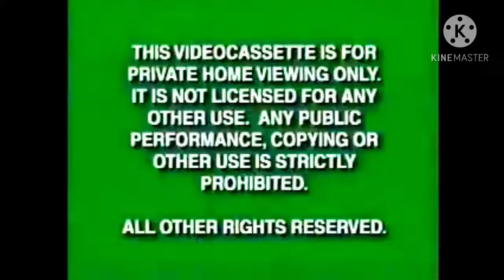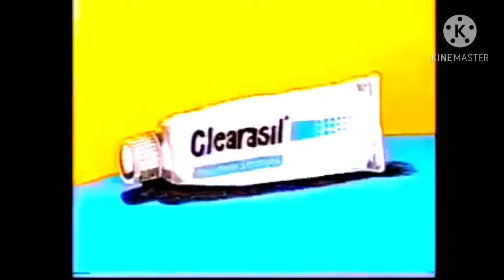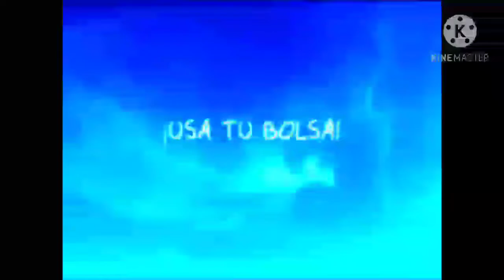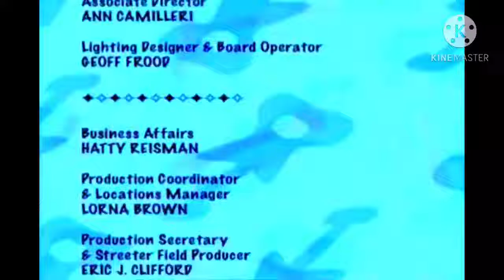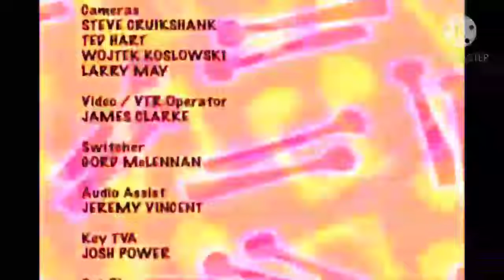CareBears on KEWLopolis Starring Clarisse Neves and Hannah Davis(NaQis&Friends/HiT)(10-7-2017)(Pt.1)